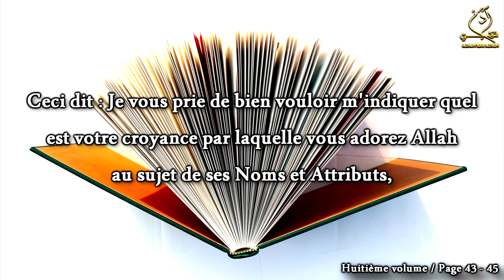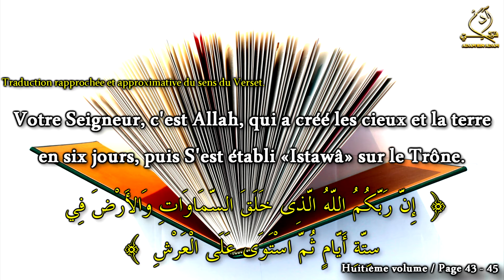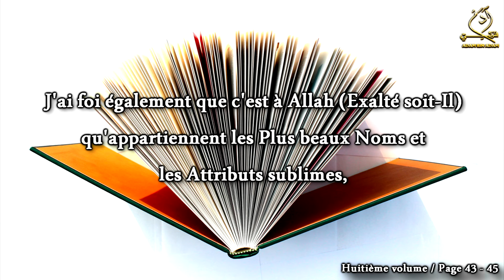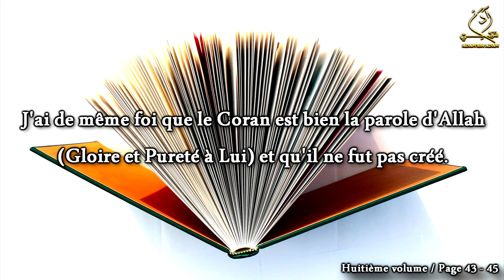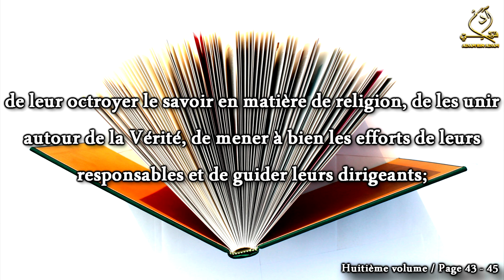La croyance par laquelle je voue un culte à Allah - Sheikh Ibn Baz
Pour un meilleur visionnage veuillez mettre la vidéo en ᴴᴰ.

Lu par le frère Aboû Ahmad Ash-Shaydzmi qu'Allah le récompense !